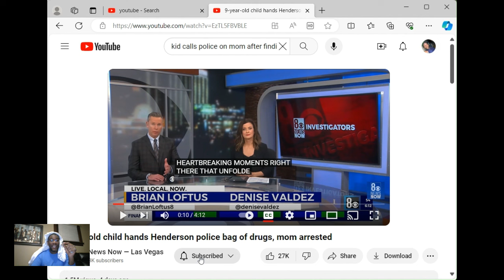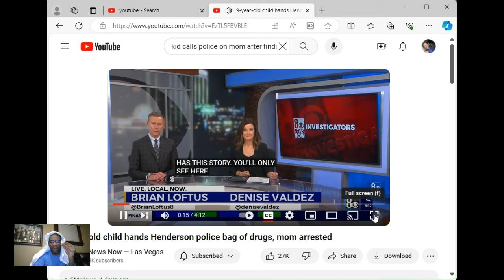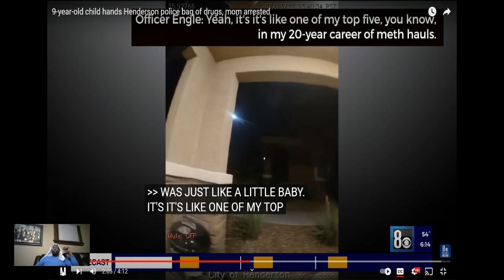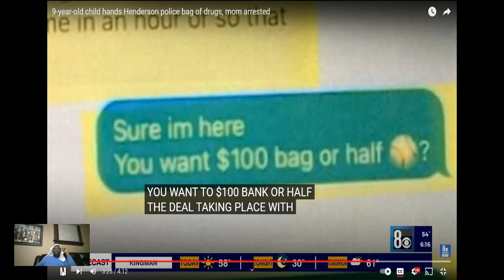Young kid finds moms 100grams of Meth and calls police 😳😝😝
kid finds over 100 grams of meth under moms night stand . calls police